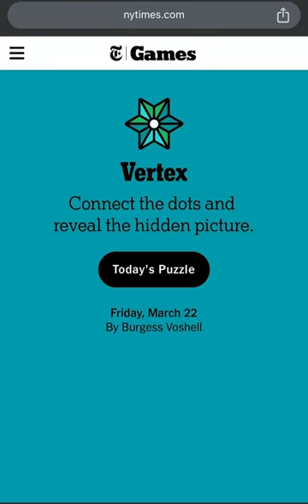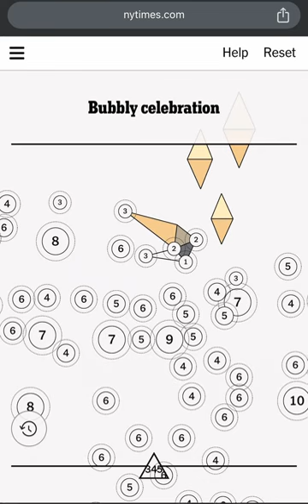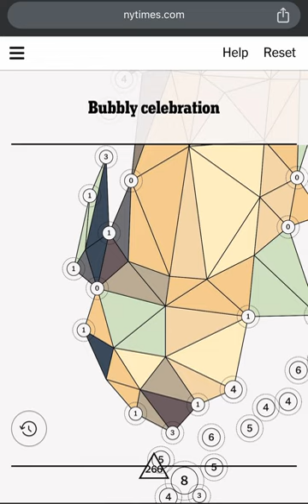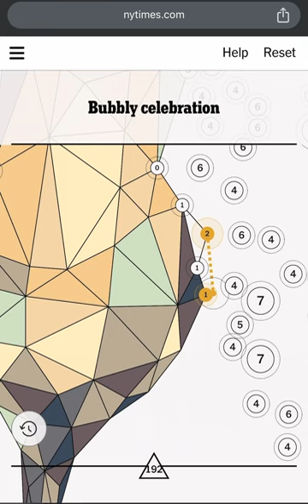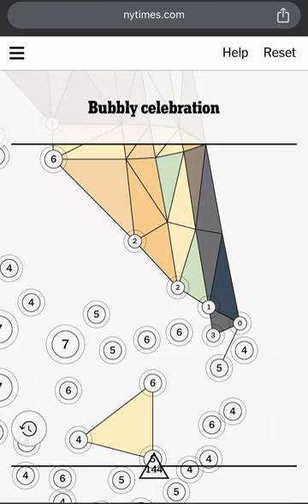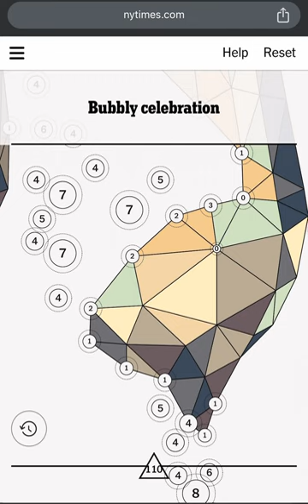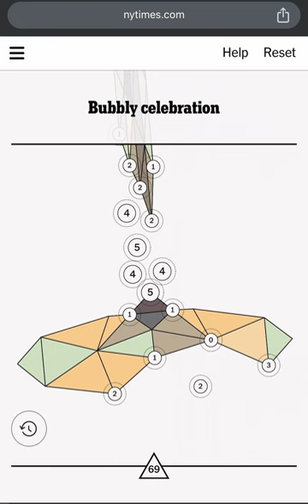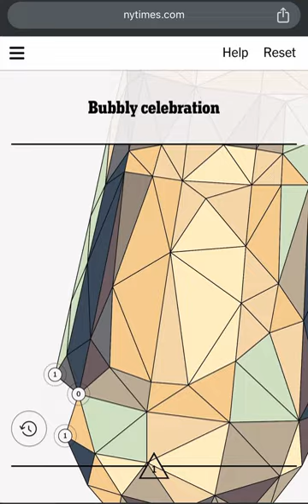Today’s NYTimes Vertex Puzzle “Bubbly Celebration!” Drawing Solution for March 22nd 2024 03/22/2024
Vertex Puzzle Game by the New York Times Games! NYT Vertex - New York Times Games Vertex Today’s Puzzle (“Bubbly Celebration!”) for Friday March 22 2024 or Vertex March 22nd 2024

Vertex is a Dot Connecting Puzzle Game by the New York Times Games. In Vertex Gameplay, You Connect Dots, that is, Draw Lines between Two Dots or Points or Vertices to Create Triangles and Assemble Image, Reveal the Real Picture and thus Become an Artist! ⭐️ 🌟 Vertex Drawing ✍️

NYTimes Game Vertex NYT Puzzle Gameplay Walkthrough - Today’s Vertex Puzzle is named as Bubbly Celebration!. So this is Vertex NYT Puzzle Tutorial, Tips-Tricks and Help! Vertex Puzzle solution for Friday 22 March 2024 (Vertex Puzzle Drawing Answer for 22nd March 2024, Vertex 03/22/2024)

How to Play NYT Vertex Puzzle Game:

- Draw lines between points to create triangles.
- Connect vertices to create triangles and assemble an image.
- The number on a vertex shows its remaining connections.
- Triangles will fill in if they are correct.
- Double tap a vertex to clear its connections.

There are new Vertex NYT Puzzles every day.